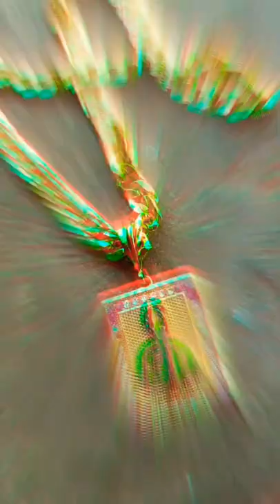Sona chain short video😁 tattoos video short subscribe my channel